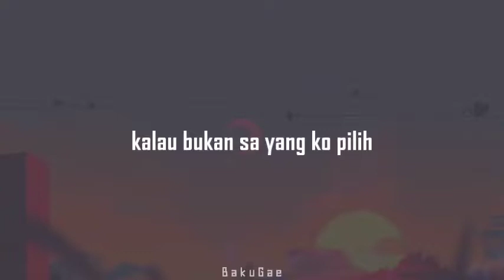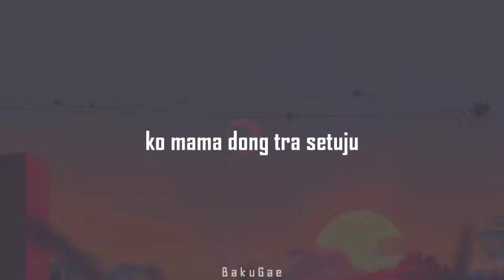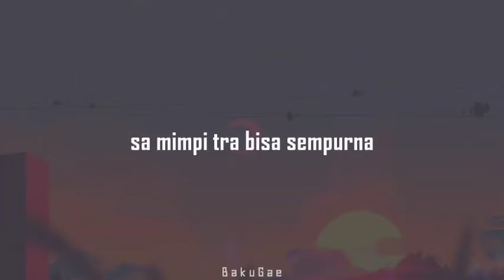Whllyano - Nikah Gereja (lirik) _BakuGae